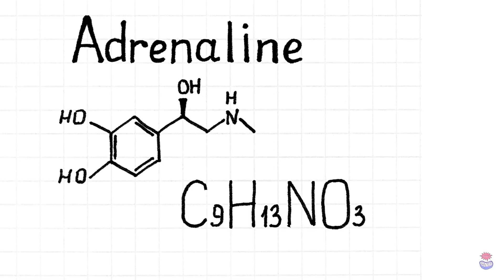How Caffeine Keeps You Awake :Science + Ayurveda Explained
Ever wondered what your morning coffee really does to your brain?

This video breaks down the science behind caffeine — how it blocks your sleep signals, boosts brain chemicals like dopamine and adrenaline, and keeps you alert, focused, and energised.

We’ll also explore an Ayurvedic perspective, showing how caffeine affects different dosha types, such as Vata, Pitta, and Kapha. What you’ll learn in this video:

What is caffeine, and how does it work?

What is adenosine, and why does it make you sleepy?

How caffeine helps improve focus, energy, and mental alertness

How long does caffeine last in your body?

Safe limits and side effects of overconsumption

Caffeine explained through the lens of Ayurveda. Perfect for:

Students

Athletes

Fitness lovers

Ayurveda followers